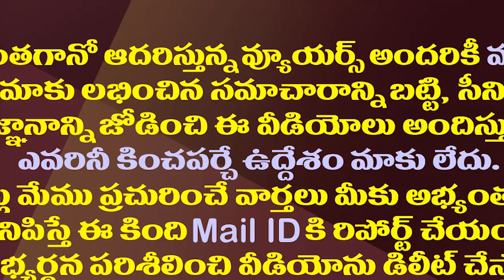బీసీలంటే బ్యాక్ వర్డ్ క్లాస్ కాదు..దేశానికి బ్యాక్ బోన్| YS Jagan Full Speech In Assembly Sessions